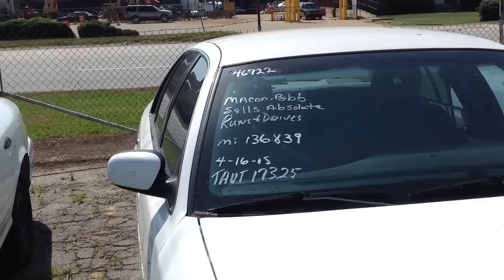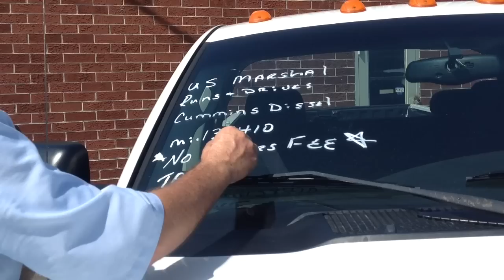Bibb sheriff, US marshal auctioning goods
The Bibb County Sheriff's Office and the U.S. Marshal's Office are auctioning seized vehicles, jewelry and surplus police cars Saturday in Macon. Video by Liz Fabian